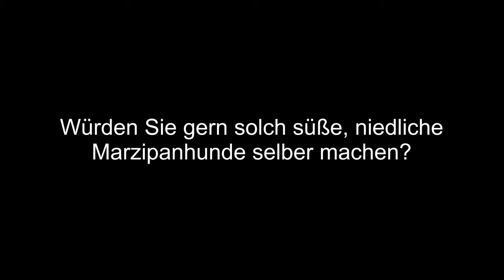Hunde aus Marzipan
Niedliche Hunde aus Marzipan einfach selber machen? Kein Problem!